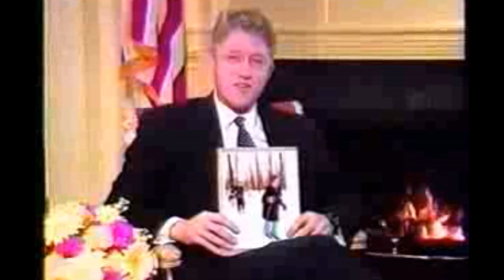Rock N Roll Highlights